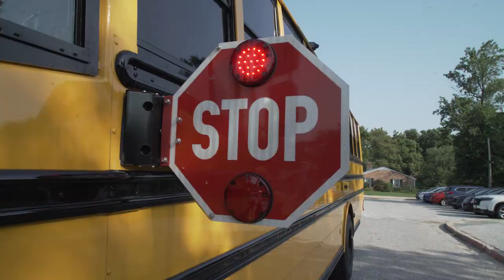School Bus Safety Press Conference 8-26-24